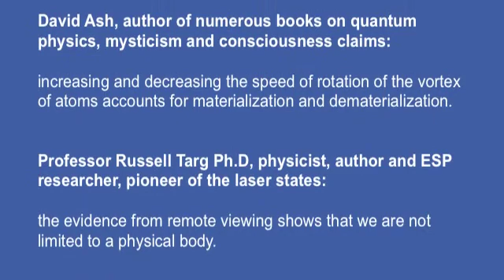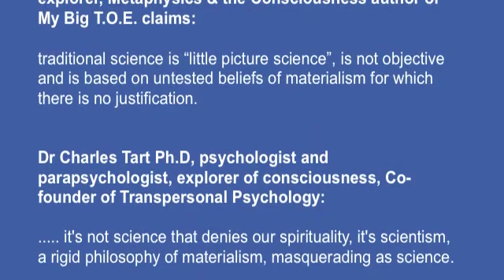Quantum physics, the paranormal and the afterlife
Afterlife investigator attorney Victor Zammit looks at the way conservative science held back progress in the past and how quantum physics is now providing a framework for understanding the paranormal and the afterlife.